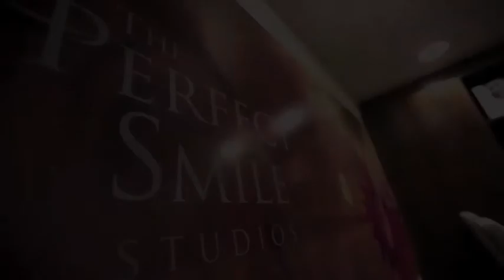Treatments - What are the possibilities at The Perfect Smile?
What is available to you in dentistry?

Perfect Smile Cosmetic Dentist Dr. Bhavna Doshi explores the possibilities of what can be achieved through sophisticated cosmetic dentistry to give a smile makeover. From invisalign through to pre-work imaging techniques so that a mould need never be taken. The cosmetic dentistry world is evolving and more sophisticated than ever - it's not as scary as it may have been in the past!